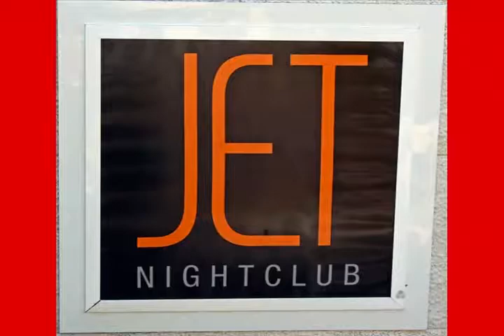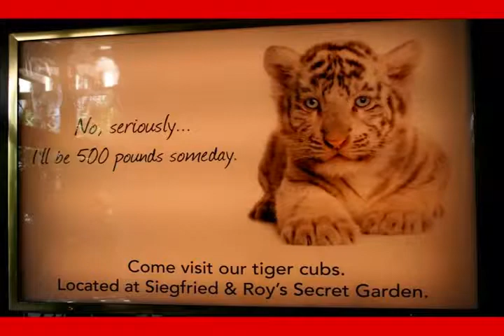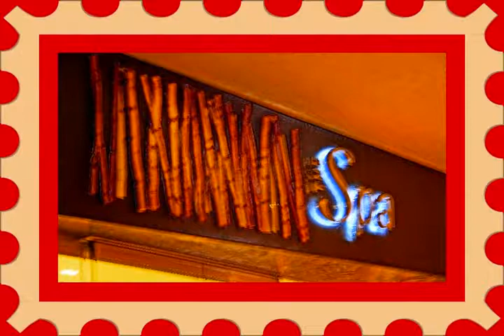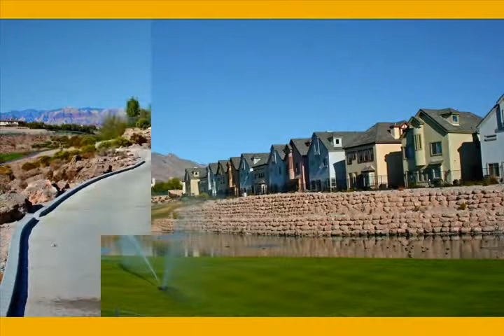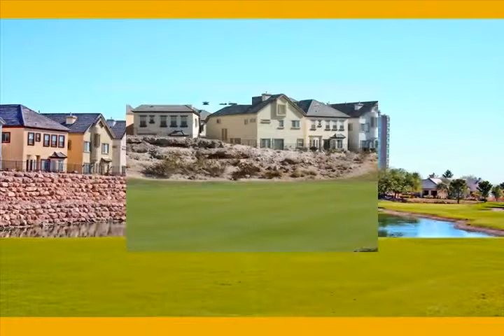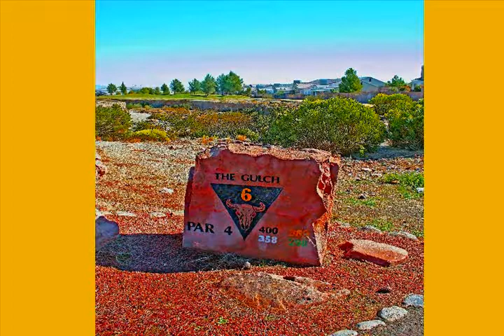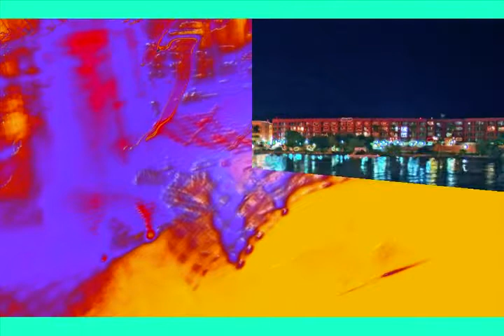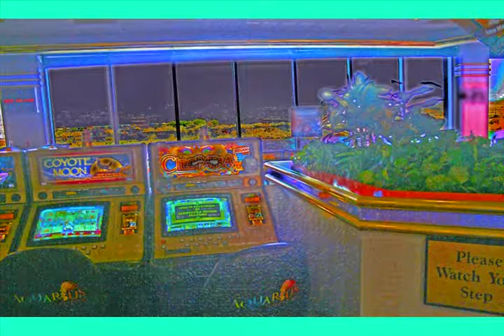Las Vegas - Heart of the Southwest - Volume 2 - Mirage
Slide Show
1.   Hotel & Casino - Mirage
2.   Residential - Queensridge & Badlands GC
3.   Urban - Laughlin, Nevada Clark Co.
4.   Nature - Christmas Tree Pass Southwest, Lake Mohave, Colorado River, Sugarloaf & Thumb Butte.